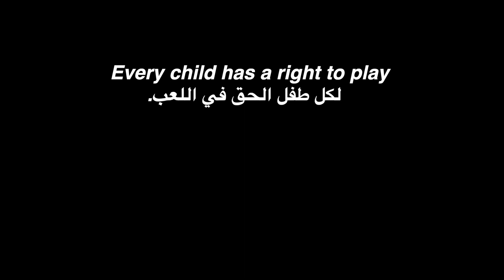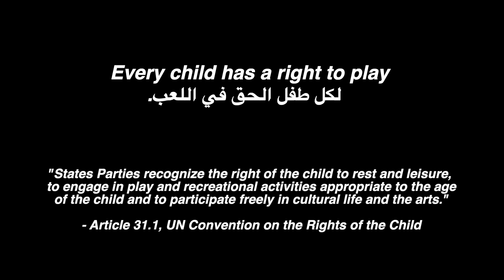Bohemian FC unveil away kit that will provide support for children in Palestine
Cameraman: Regash
Director: Jamie Goldrick